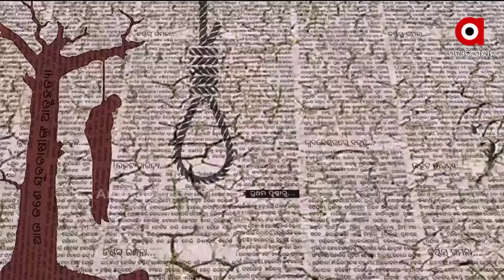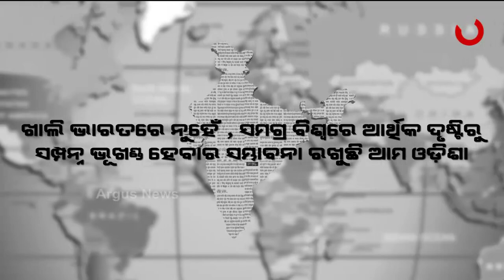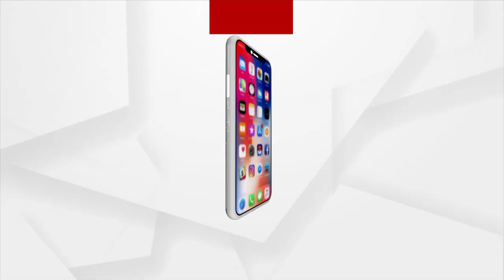Swapna Suai Dieni : 24 OCT 2021 : ARGUS NEWS